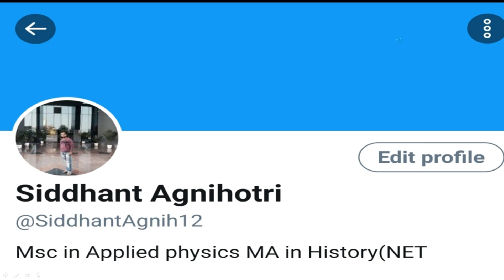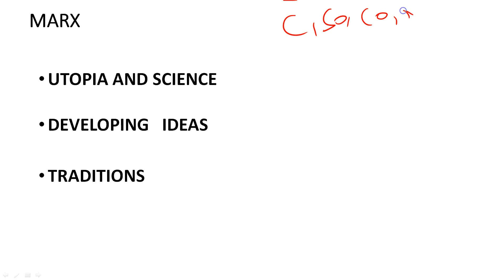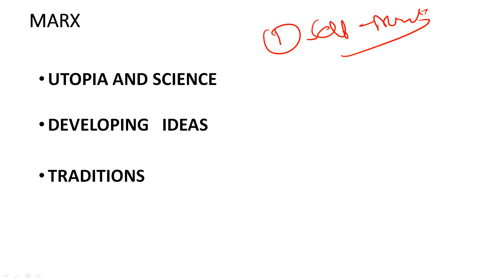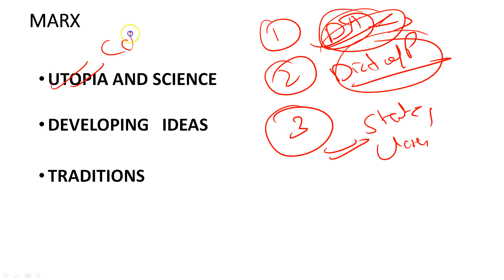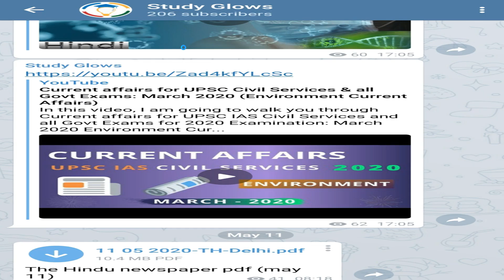Classical Marxist Approach - Definition, History, Ideology, Facts & Examples | Karl Marx Lecture 11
This video is highly recommended for UPSC Civil Services HISTORY OPTIONAL, UG, PG History.

Karl Marx, Karl Marx theory & Karl Marx sociology. Karl Marx historical materialism or Karl Marx in sociology as well as Karl Marx on religion. Karl Marx communism or Karl Marx capital as well as Karl Marx conflict theory. Karl Marx philosophy, Karl Marx history or Karl Marx alienation theory. Karl Marx theory of alienation and Karl Marx study glows.